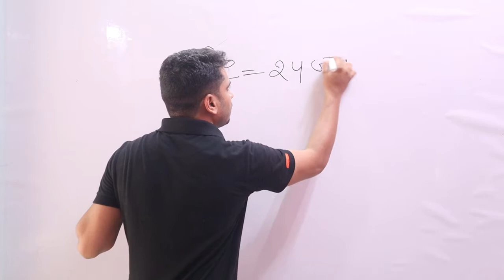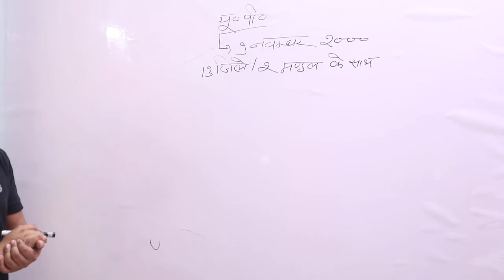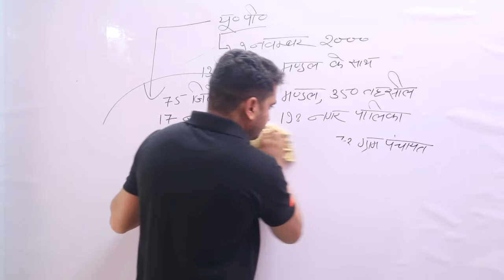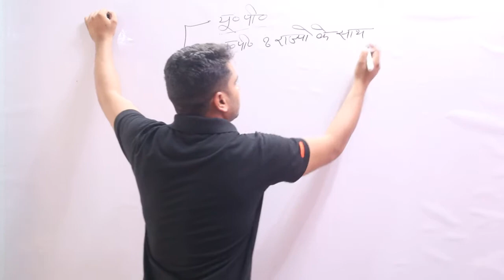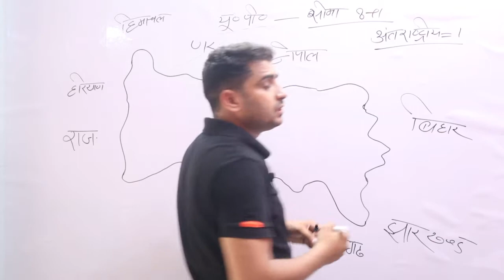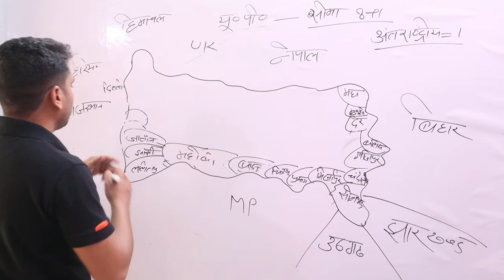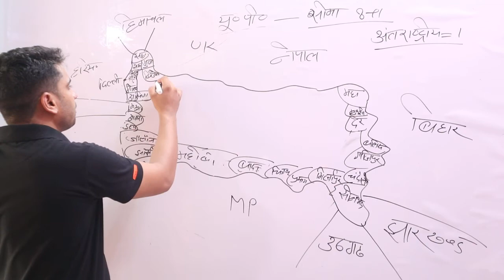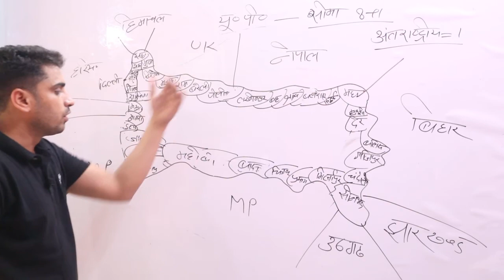UPGK SPECIAL BY GAURAV SIR | UPSI/UPPOLICE/UPTET/UPSSSC/UPLEKHPAL /VDO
UPPOLICE/UPSI/UPTET/UPSSSC/UPLEKHPAL/VDO |CLASS-UPGK BY GAURAV SIR |SWADHYAT SHRI  |